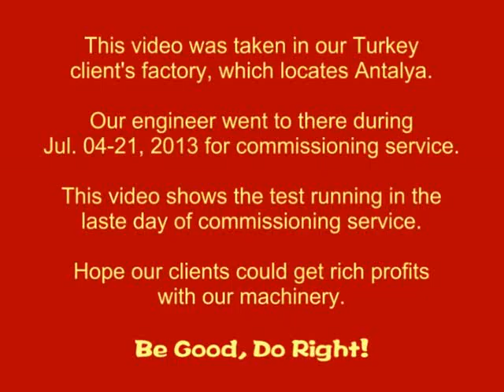How to make corn flakes/Corn Flakes Extruding Line in Turkey